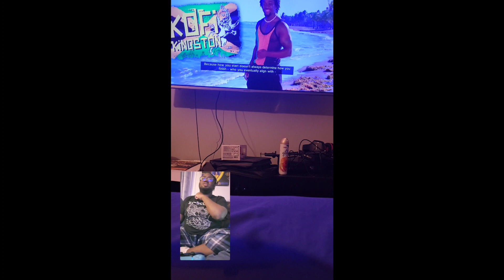WWE 2K23 My Rise (The Lock) #1: Winning My Raw Debut as the New I.C. Championship (New Series)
I finally playing my rise and will also play the Destiny My Rise. Here's the new series of my rise ENOJY!